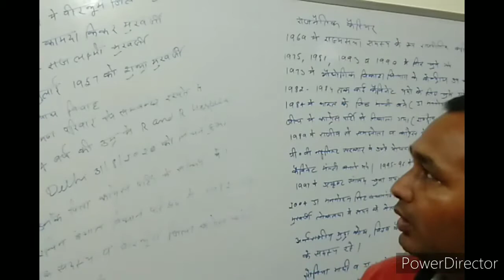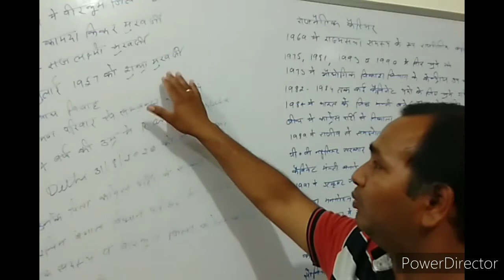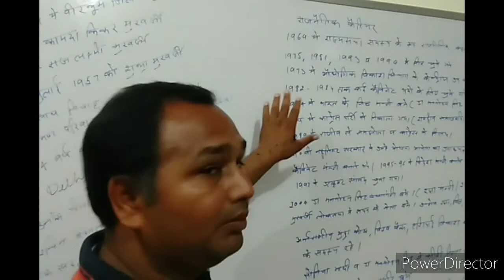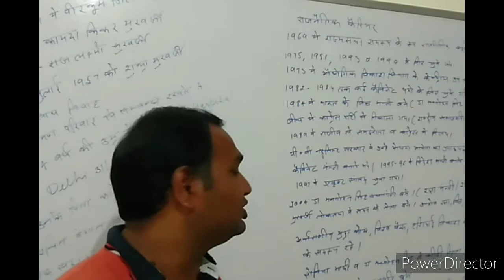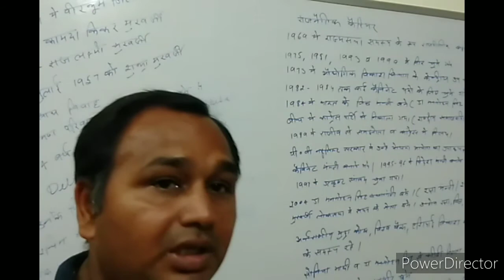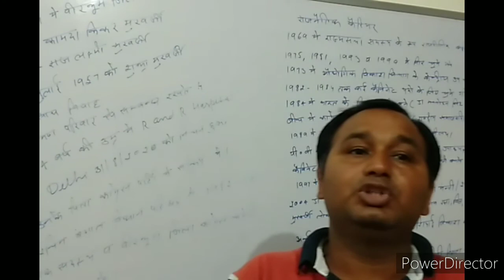प्रणब मुखर्जी बायोग्राफी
Pranab Mukherjee ka janm 11 December 1935 ko Bangal mein Veer Bhumi jile mein
Hu tha. Ek Brahman Parivar mein hua tha. Pita ka Naam ka murder ki kar Mukherjee
Mata ka naam rajlaxmi Mukherjee. Inke pita Congress party se Jude hue the. Pinky prarambhik Shiksha itihaas aur rajniti vishay mein PG ki degree le. Iske Sathi inhone Kanoon ki padhaai Wiki.1969 mein rajya sabha sadasya ke roop mein yah Congress party se rajniti ki shuruaat karte hai. Baad mein 1975, 1981, 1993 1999 mein rajyasabha ke liye chune jaate. 1973 mein pahli bar mantri. 1984 mein Bharat ke vitt mantri jab doctor Manmohan Singh RBI ke governor the. Rajiv Gandhi ke samay in congress party chhodane padi thi lekin bad mein apni party ka Congress mein vilay kar liya tha.PV Narsimha Rao Sarkar mein inhen Yojana aayog upadhyaksh banaya Gaya. Baad mein cabinet mantri banaya Gaya. 2004 mein Dr Manmohan Singh Bharat ke Pradhanmantri vah raksha mantri vah bad mein videsh mantri banaya Gaya. Unhone raksha, finance, foreign, transport, communication jaise vibhagon mein. Antarrashtriy mudra kosh, World Bank, Asia Vikas Bank main prashasan board ke sadasya rahe. Sonia Gandhi Manmohan Singh ke kafi Ghar a sambandh the. Bad mein Bharat ke Rashtrapati appoint kye gaya. 26 January 2019 ko Bharat ka sarvoch Samman Bharat ratn se sammanit Kiya Gaya.PraneveMukerje Pranab Mukherjee
biography of Pranab Mukherjee life story of Pranab Mukherjee.# pp gs pp gs